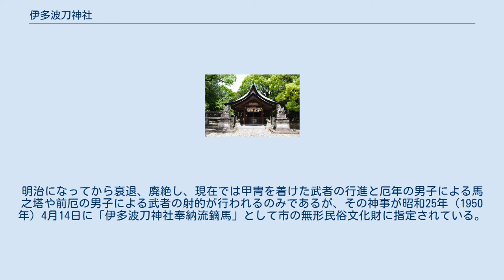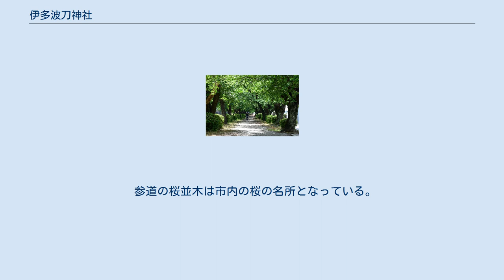伊多波刀神社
伊多波刀神社の灯籠 参道 伊多波刀神社（いたはとじんじゃ）は、愛知県春日井市上田楽（かみたらが）町に鎮座する神社。
 高皇産霊尊と誉田別尊、息長足姫命、玉依姫命の八幡三神を主祭神とし、大山祇命、市杵島姫命、伊豆能売命、品陀別尊（誉田別尊と同神）を合祀している。
 社伝に景行天皇42年の創祀という。
延喜の制で国幣の小社とされ、国内神名帳である『尾張国神名帳』に「従三位 板鳩天神」とある。
古来付近に設定された味丘庄17箇村の総産土神として崇敬され、板に鳩を描いて奉納する習いがあったために社名としたともいう。
源頼朝が武運長久を祈願して朱印地と甲冑3領を寄進したと伝えるなど、中世以降八幡神として武家の信仰を集めて隆盛し、織田信長による寄進もあって慶長年間（16世紀末から17世紀前葉）には社領5町8反（およそ20,880坪、5.8ヘクタール）を有したが、検地により全て没収されたという。
近世には神宮寺として常念寺（廃寺）が存した。
なお、上述板に鳩を描いて云々は八幡神の神使が鳩である事から連想された由縁であろう事が指摘されている。
 明治3年（1870年）に郷社に列し、近代社格制度廃止直前の昭和21年（1946年）1月10日に県社に昇格した。
 例祭は古く陰暦8月15日であったが、後に10月5日に変じ、現在は10月第2月曜日。
例祭には近世まで流鏑馬が奉納され、『尾張名所図会』にも掲載された春日井郡第一の盛儀であったと伝えられ、奉仕者は常念寺で甲冑を着し、3騎の馬に乗って参拝した後に流鏑馬を奉納していた。
明治になってから衰退、廃絶し、現在では甲冑を着けた武者の行進と厄年の男子による馬之塔や前厄の男子による武者の射的が行われるのみであるが、その神事が昭和25年（1950年）4月14日に「伊多波刀神社奉納流鏑馬」として市の無形民俗文化財に指定されている。
また、当日は地域の子供たちが獅子舞や神輿を担いで神社に集まる。
 境内に津島社、天照大神社、豊受神社、熊野社、秋葉社、白山社、熱田社、愛宕社、多度社、山王社、大日霊社、菅原社、御霊社、浅間社、建部社、の14神社が鎮座している。
上記の中、参道入口に鎮座する天照大神社、豊受神社はかつては境外社であったという。
 参道の桜並木は市内の桜の名所となっている。